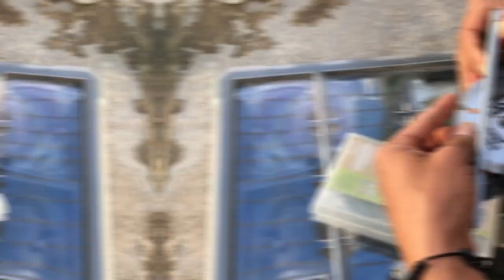HAZ UNA MACETA CON UN PEDAZO DE BLOCK PARA CONSTRUCCIÓN / KIT MATRIX BLACK+DECKER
Hacemos una macetita con un pedazo de block, usando el kit de black+decker MatriX. En este caso usé la sierra para cortar, con un disco para concreto. También el taladro con broca para concreto.
Para rebocar el block, usé un producto que encontré en home depot pero creo que igual se puede hacer con cal y un poco de cemento o igual con yeso.